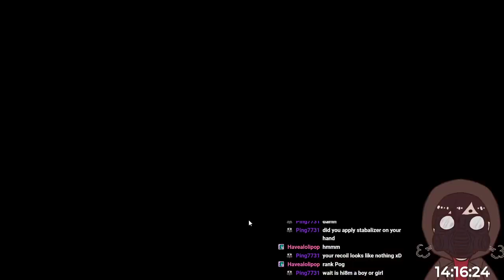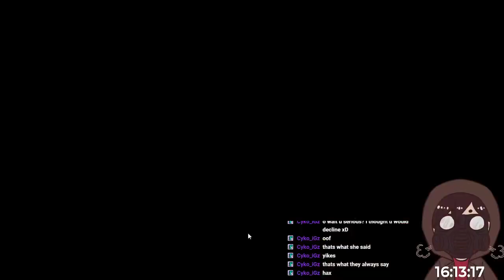Ready to go back to bronze